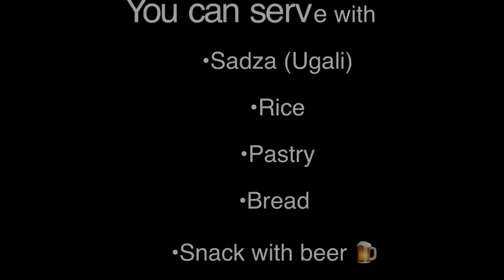HOW TO MAKE COW LIVER | RECIPE YOU MUST TRY | Delicious | Served with Zimbabwean Delicacy Sadza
Cow Liver is an African favorate delicacy that many enjoys . I have shared a recipe with you guys you should try. One thing about cow liver if its not cooked right you will never enjoy or love it but if its done right its yummy. I made mine and served it with sadza it was so yummy and the kids and husband enjoyed it.

cow liver recipe

Hello Friends !  My name is Lisa . We are a Zimbabwean / Scottish Family of 4 based in England . On this channel we talk about everything from realistic motherhood videos, parenting abroad , living in the UK to decorating on budget.  We do Vlogs , Informative Videos , Yummy Recipes , and we are Big on God . Trying to parent our children in a Godly environment and juggling life realistically as an immigrant mum and working mum  . I hope I will encourage, motivate, inspire and also Learn from you guys.

Ingridients
cow liver
red pepper
onion
paprika
black pepper
ginger powder
beef gravy granules